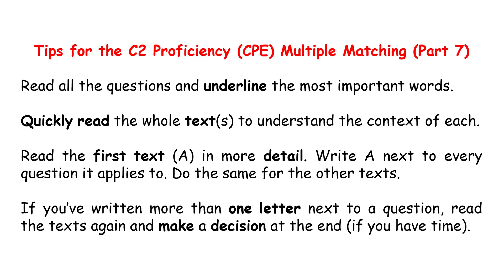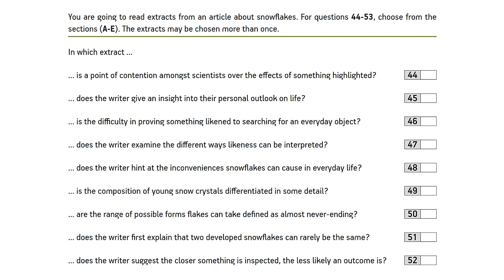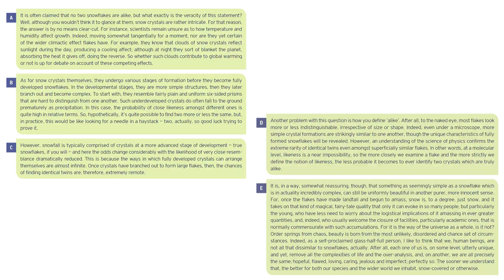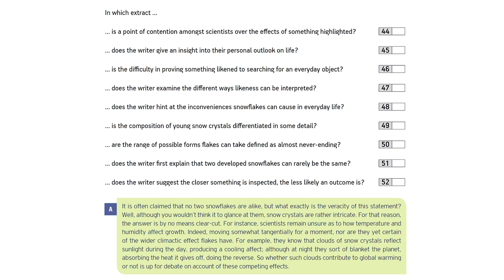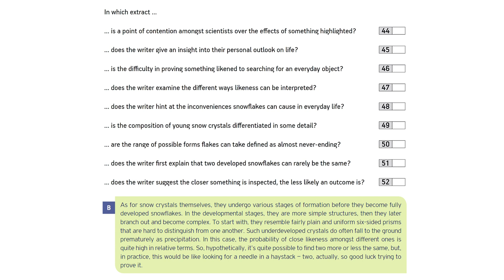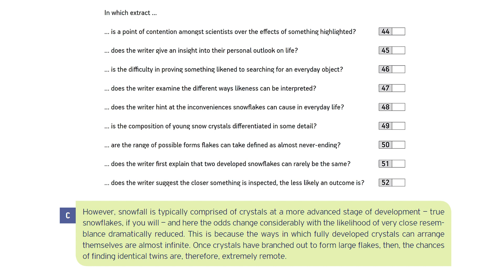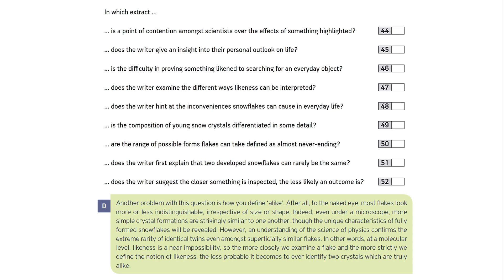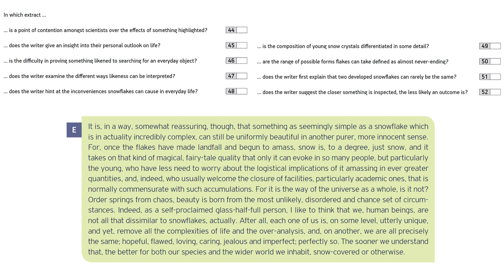CPE Reading part 7 - Test 1 | Ahead with CPE | Members-only video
Answer key:

44A
45E
46B
47D
48E
49B
50C
51C
52D
53E